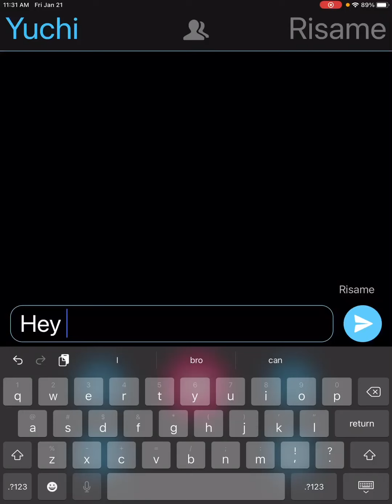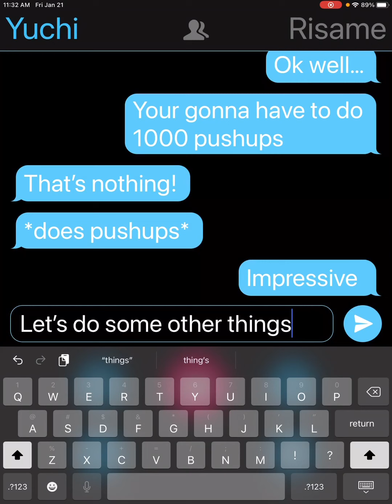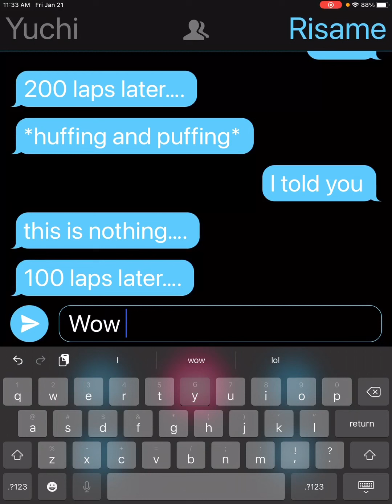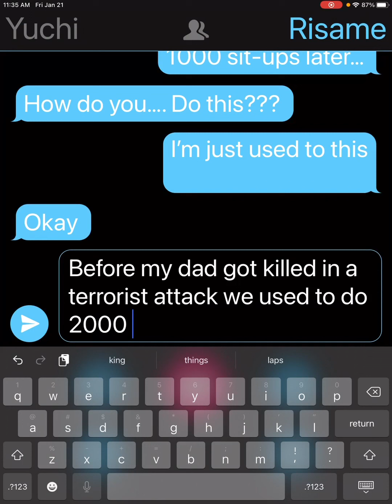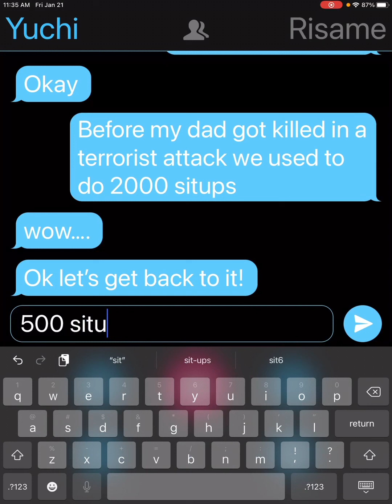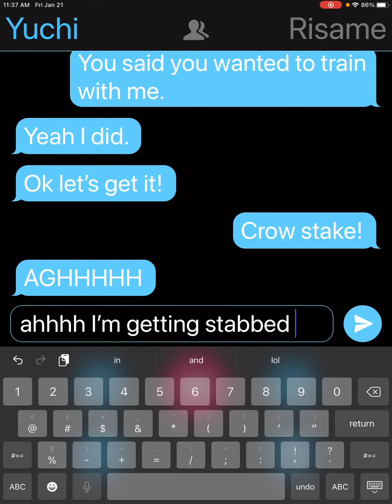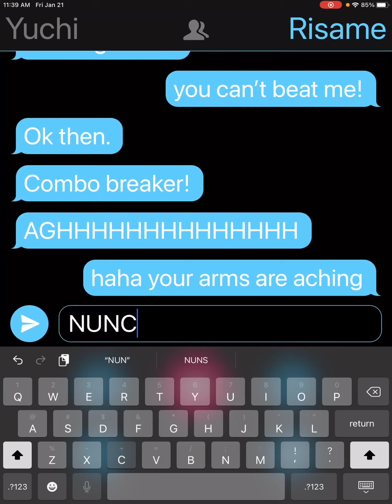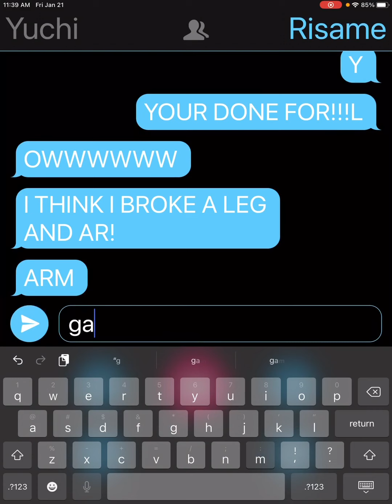Day 1 of being in the training yards.